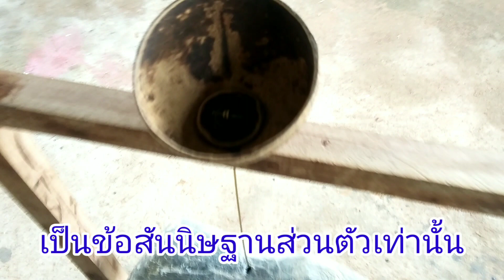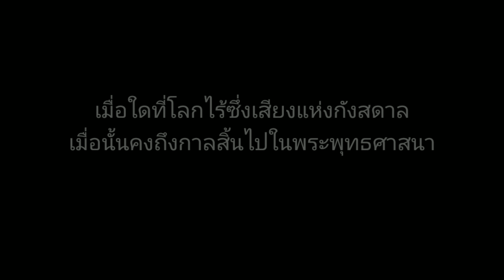กังสดาลหินที่คุณอาจไม่เคยรู้จัก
กังสดาล เป็นเครื่องมือสื่อสารด้านจิตวิญญาณที่ใช้ประกอบพิธีกรรมสำคัญทางพุทธศาสนาได้รับอิทธิพลมาจากนิกายพุทธมหาญาณแผ่มาถึงเถรวาทในภาคเหนือตอนบน. กังสะ มาจากรากศัพท์บาลีแปลว่า วัตถุอันแวววาว, วัตถุอันเป็นที่ต้องการของผู้คน, โลหะสัมฤทธิ์ ทองคำ เป็นต้น
บวกกับศัพท์ ดาล มาจากคำว่า ตาละ แปลว่า การกระทำให้เกิดเสียงโดยการทุบ เคาะหรือการตี  รวมเป็นชื่อเรียกว่า กังสดาล มีมาก่อนสมัยพุทธกาล  สันนิษฐานว่าพัฒนาการมาจากกังสดาลในยุคหิน ที่ใช้หินแทนโลหะ  มีการเผยแพร่นำเข้ามาในดินแดนสุวรรณภูมิราวๆหนึ่งพันห้าร้อยปีก่อนพุทธกาล  ปัจจุบันกังสกาลเริ่มมีบทบาทน้อยลง เป็นของหาได้ยาก คนเข้าใจว่ากังสดาลมีหน้าที่เช่นเดียวกับระฆังเลยนิยมหันมาใช้ระฆังแทนเพราะระฆังมีเสียงดังกังวานกว่า หาได้ง่ายกว่า จุดประสงค์ที่ทำเนื้อหานี้ขึ้นมา เพราะต้องการนำเสนอแง่มุมอีกมิติหนึ่งที่คนในปัจจุบันคาดไม่ถึง เป็นเรื่องคุณสมบัติทางเสียง ซึ่งเป็นวิทยาศาสตร์กายภาพทางด้านคลื่นเสียง ที่มีคลื่นความถี่บ่งชี้ความหมายอันมีนัยสำคัญต่อการค้นพบและเชื่อมโยงจิตวิญญาณ

อาจารย์แดนรักษ์โขง งานศิลปะที่สอดประสานกับร่องรอยพื้นผิวในธรรมชาติโดยวิธีการเพ้นท์ก้อนหินหรือวาดรูปลงพื้นผิววัตถุเป็นรูปต่างๆเพื่อเชื่อมโยงไปสู่มิติแห่งความงามและความศรัทธา มีการสอนวิธีการวาดรูปลงบนก้อนหิน สอดแทรกแนวความคิดสิ่งเหนือธรรมชาติ การเข้าถึงสภาวะทางการรับรู้ การอ่านลายหิน การนำก้อนหินจากแม่น้ำโขงมาเพิ่มมูลค่า โดยเชื่อมโยงเนื้อหาของสิ่งเหนือธรรมชาติเช่น การวาดรูปองค์พญานาค,องค์พระพิฆเนศลงบนก้อนหิน ตามความสอดรับของจังหวะพื้นผิวโดยไม่ใช่เทคนิคการแกะสลักแต่อย่างใด ทำให้เกิดผลงานที่มีความอัศจรรย์ต่อผู้พบเห็น จึงรวบรวมเป็นองค์ความรู้และศาสตร์แห่งการสร้างสรรค์เพื่อประโยชน์ในการนำไปบูชาเป็นก้อนหินนำโชค,ช่วยในด้านเสริมพลังแห่งการบำบัดด้วยธรรมชาติ เป็นสุดยอดศิลปะแห่งการเชื่อมโยงองค์ความรู้ในสรรพวิทยาในจักรวาล

เข้าร่วมกลุ่ม :สื่อมงคลวัตถุจากแม่น้ำโขงศิลปะแห่งศรัทธา

Raks Khong Artwork that is harmonized with natural surface traces by means of rock painting or drawing on the surface of various objects in order to connect to the dimension of beauty and faith. There is a tutorial on how to draw a picture on a rock. Inserting the concept of the supernatural Access to cognitive conditions Stone print Bringing rocks from the Mekong River to add value By linking the content of the supernatural such as Drawing the serpent, Lord Ganesha on the rock. According to the synchronization of the surface stroke without any sculpting technique Resulting in works that are amazing to the audience. It is therefore gathered as a body of knowledge and the science of creation for the benefit of being worshiped as a lucky stone, helping to enhance the power of natural healing. It is the ultimate art of connecting knowledge in the cosmology of the universe.